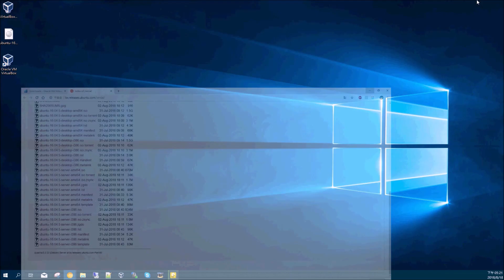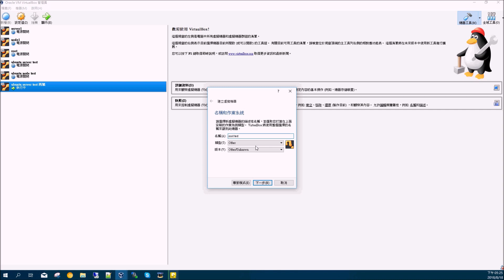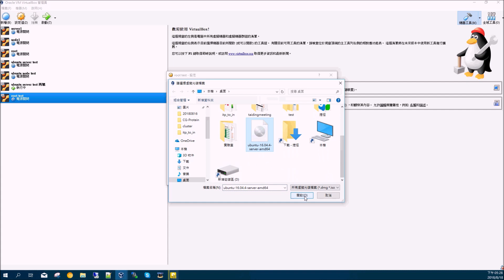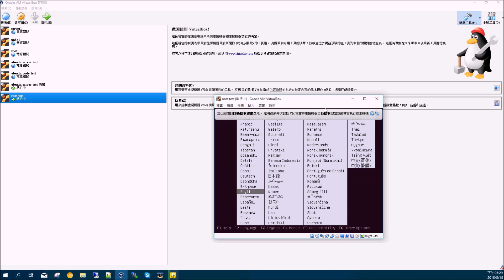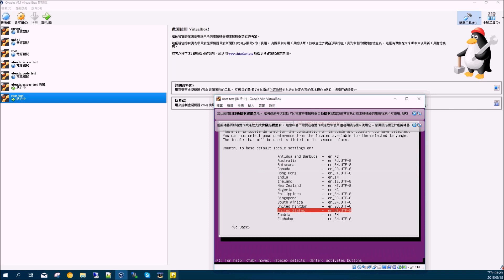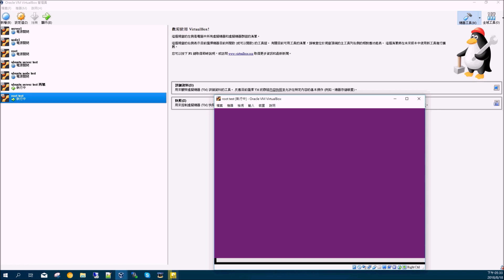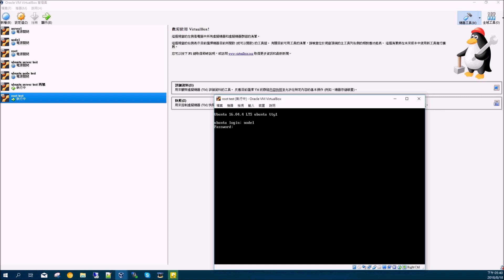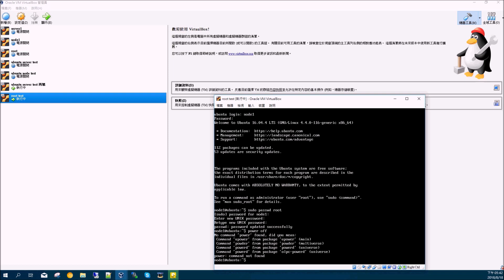01使用virtual box(虛擬機)安裝linux作業系統ubuntu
使用virtual box 安裝 ubuntu